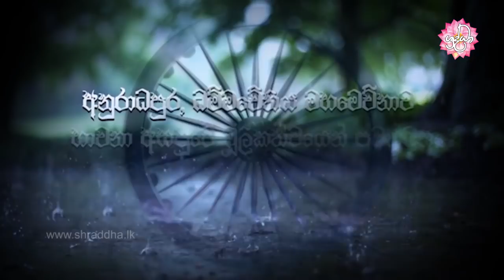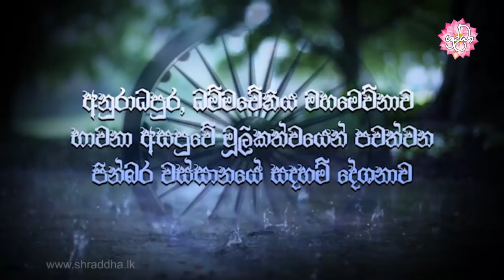නිවසක් වෙත එළඹීම ගැන වදාළ දෙසුම | වස්සානයෙන් ඇරඹි ධර්ම දේශනා අනුරාධපුර 39 | Shraddha TV